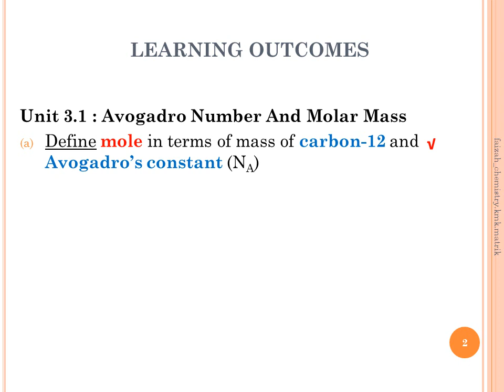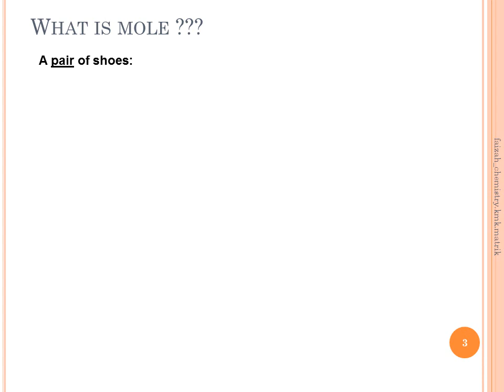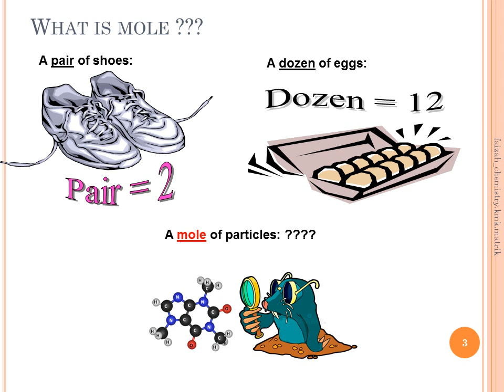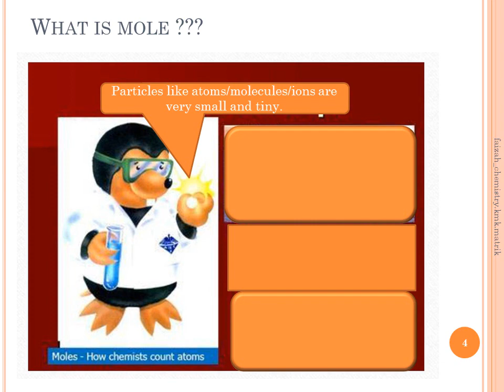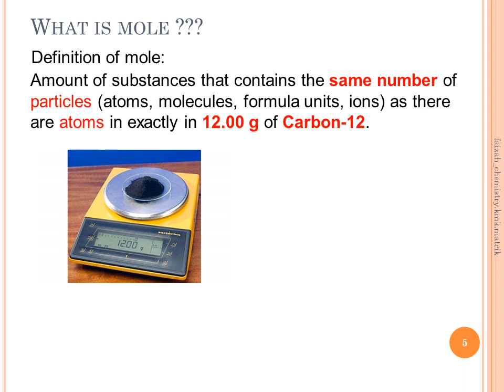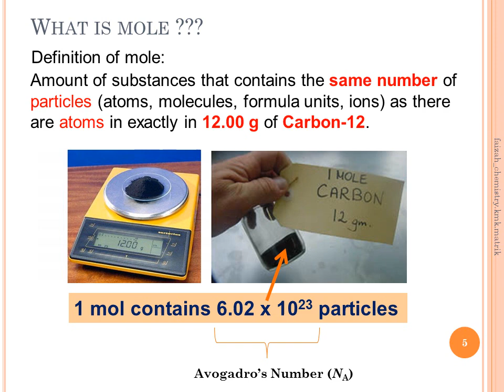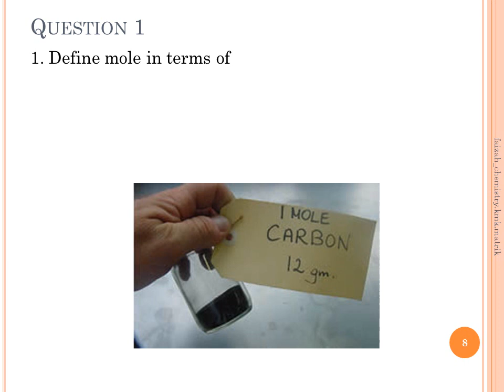Discussion DK014 Tutorial Chapter 3.1 (Part 1)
CHAPTER 3.0 : MOLE CONCEPT
Unit 3.1 : Avogadro Number and Molar Mass
(a) Define mole in terms of mass of carbon-12 and Avogadro’s constant (NA)